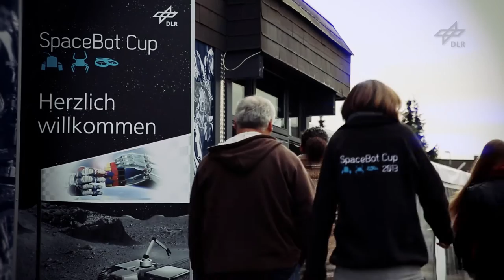DLR SpaceBot Cup: Roboter-Wettlauf auf künstlichem Planeten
Beim ersten DLR SpaceBot Cup traten am 11. und 12. November 2013 die robotischen Systeme von zehn Teams aus ganz Deutschland gegeneinander an. Die Supercrosshalle in Rheinbreitbach bei Bonn hatte sich dazu in eine Planetenlandschaft mit Bergen und Tälern und verschiedenen Untergründen verwandelt.

Der SpaceBot Cup ist ein deutschlandweiter Robotik-Wettbewerb. Die DLR-Abteilung „Technologie für Raumfahrtsysteme und Robotik", organisiert den SpaceBot Cup. Zehn Teams entwickeln und bauen Weltraumroboter. Ihr Ziel: Das Rennen um den SpaceBot Cup am 11. und 12. November in Rheinbreitbach bei Bonn gewinnen!

Video: DLR (CC-BY 3.0)